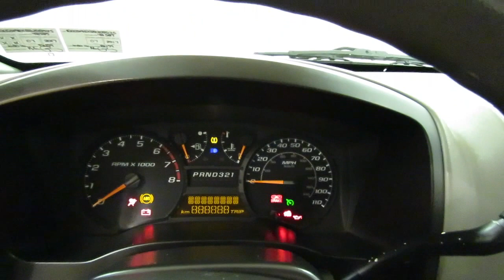2008 Chevrolet Colorado LT w/1LT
Stock: 208525

2008 Chevrolet Colorado LT w/1LT
Contact Car Vision today for information on dozens of vehicles like this 2008 Chevrolet Colorado LT w/1LT.

This is a well kept ONE-OWNER Chevrolet Colorado LT w/1LT with a full CARFAX history report. This 2008 Chevrolet Colorado has such low mileage you'll probably think of them more as blocks traveled than miles traveled.

This Chevrolet Colorado is beautiful and the interior is clean with virtually no flaws.

More information about the 2008 Chevrolet Colorado:

The 2008 Chevrolet Colorado continues as a terrific alternative for those who find compact pickups too small and full-size pickups too cumbersome. Two- and four-wheel drive are offered, as are a number of cab types and bed lengths, allowing for optimum customization. The Colorado's pricing is especially competitive, with the 2WD Regular Cab WT starting at $14,610 and the 4WD Regular Cab WT starting at $18,010.

Interesting features of this model are Ruggedly built, comfortable interior, comprehensive lineup., and unique look